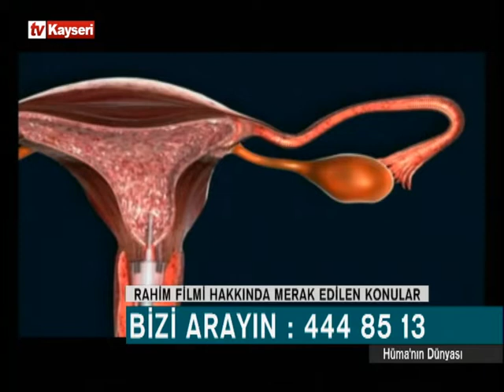Hüma'nın Dünyası 113.Bölüm-Rahim Filmi Nasıl Çekilir? 11.01.2022